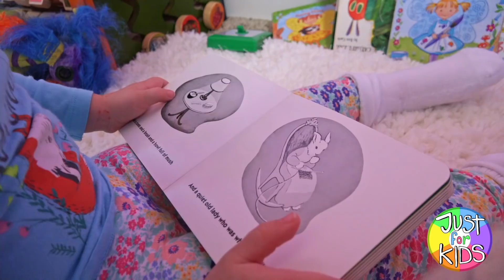Pretend Play and Learn Colors with Chell | Just For Kids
Pretend play and learn colors with cousin Chell!  Just for kids.